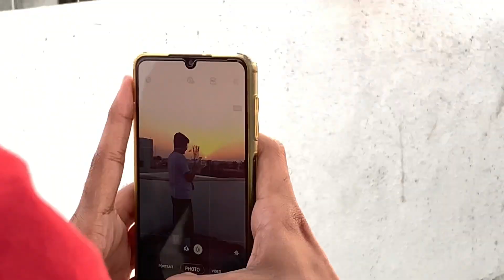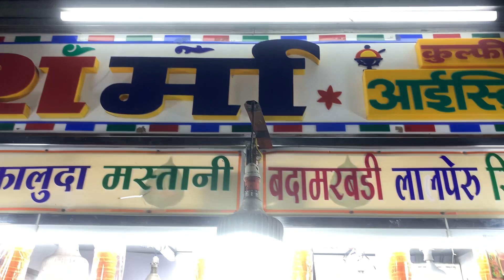Exploring Nigdi Fastfood Street